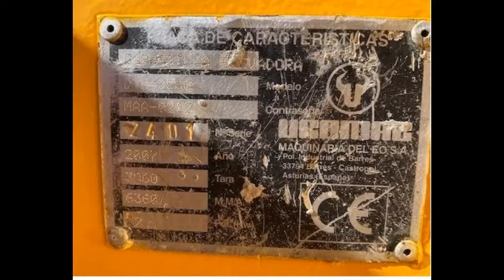CARRETILLA ELEVADORA TODOTERRENO UROMAC DTH 2500 4X4